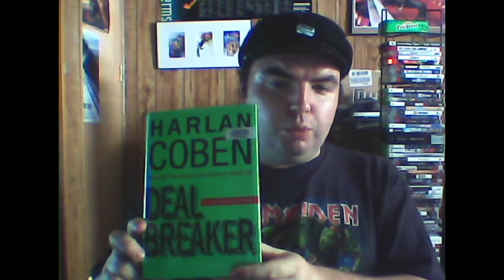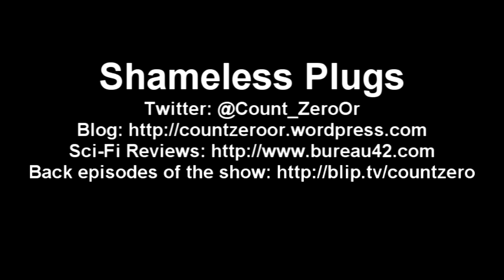Book Review - Deal Breaker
This week I have a review of the first Myron Bolitar mystery novel - "Deal Breaker".